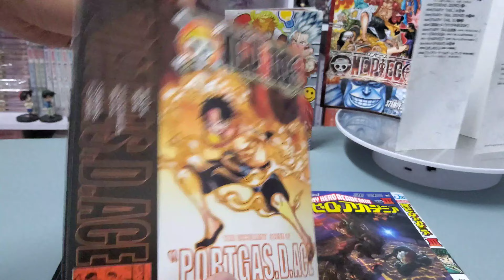[Review #1461] BÌA TRUYỆN ONE PIECE GỐC NHẬT